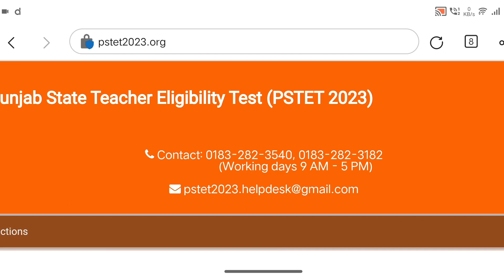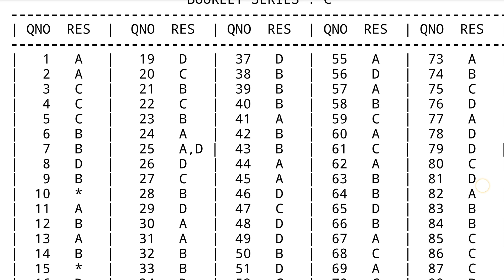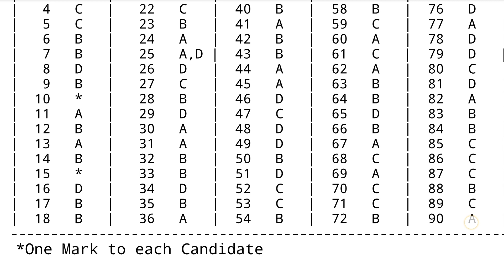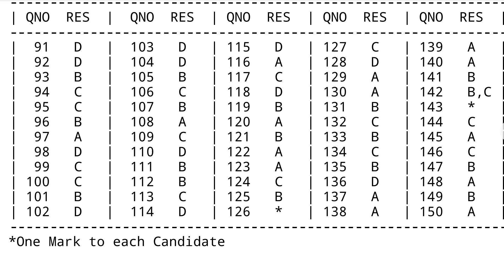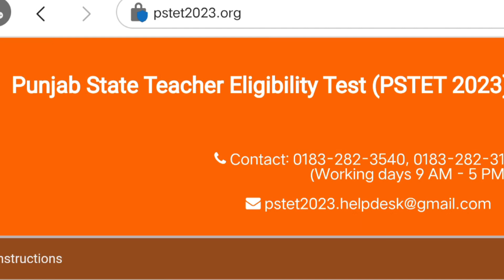PSTET 2 REVISED ANSWER KEY | PSTET RESULT 2023 | PSTET FINAL ANSWER KEY 2023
HOW TO DOWNLOAD AND SAVE RESULT.FINNALY PSTET RESULT OUT.

PSTET RESULT OUT||  PSTET RESULT 2023 || PSTET FINAL RESULT  || PSTET RESULT

LATEST NEWS.PSTET 2022.PSTET RESULT 2022 PDF DOWNLOAD,

My channel
Digitech Gyan